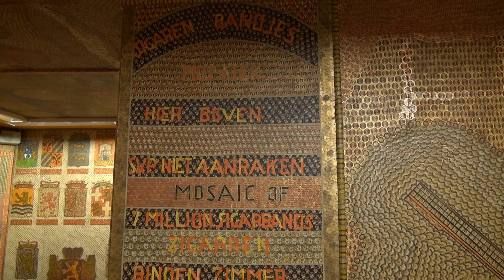Netherlands Volendam, Volendams Museum Sigarenbandjeshuisje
Cigar bands room
From the start in 1947 in a local artist’s house some 11 million cigar-bands have been used to compose a unique collection of mosaics. Since 1995 the colourful decorations of world famous buildings, works of art, province-arms, windmills and other typical Dutch symbols have been a major indoor attraction of the Volendam Museum.

Het in 1947 door een kunstzinnige Volendammer als huisvlijt begonnen project van het Sigarenbandjeshuisje is met zijn 11 miljoen sigarenbandjes uitgegroeid tot een unieke verzameling mozaïeken. De kleurrijke uitbeelding van wereldberoemde gebouwen, kunstwerken, provinciewapens, windmolens en andere typisch Hollandse symbolen vormt sinds 1995 een van de hoofdattracties binnen het Volendams Museum. (2013)